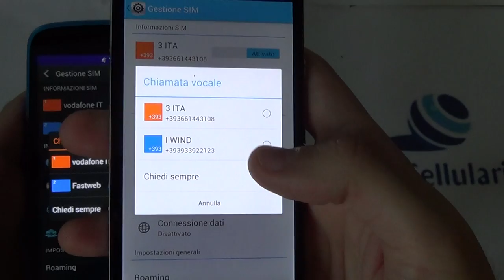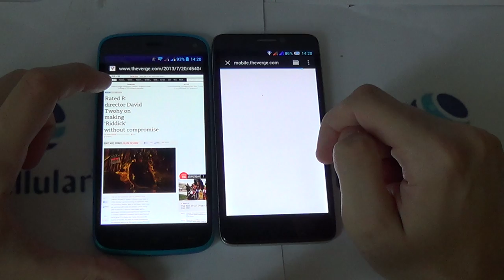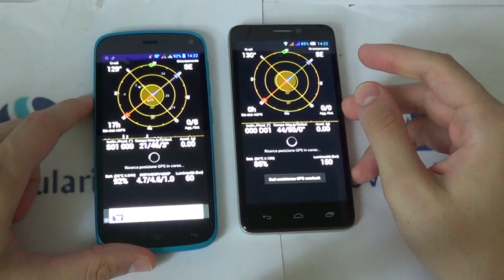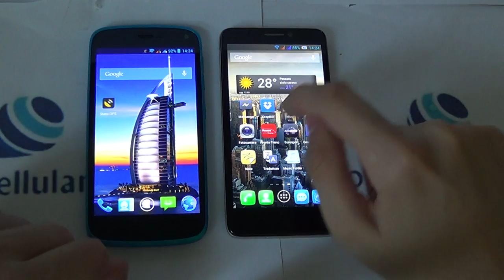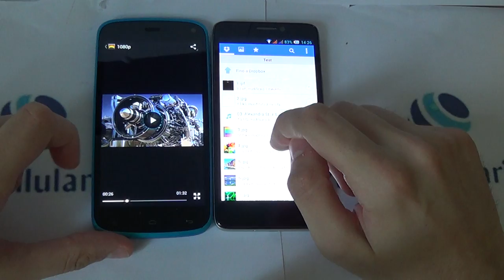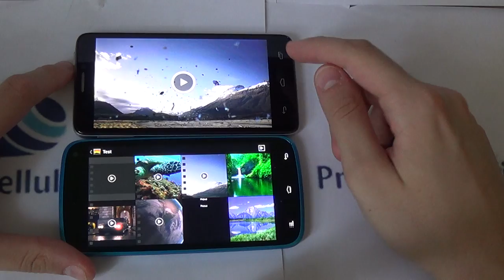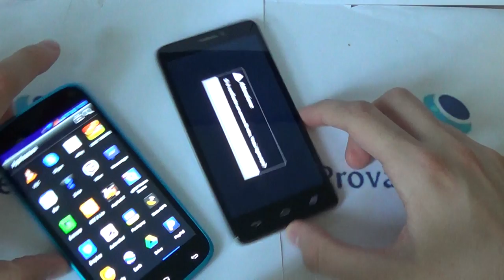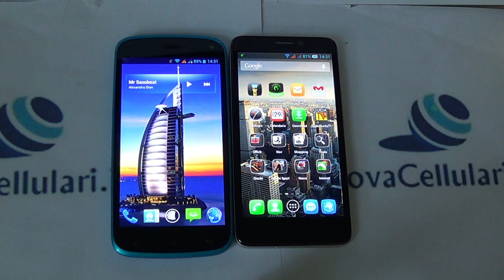NGM Forward Prime VS Alcatel One Touch Idol 6030D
NGM Forward Prime VS Alcatel One Touch Idol 6030D by Mauro - AndroidBlog.it